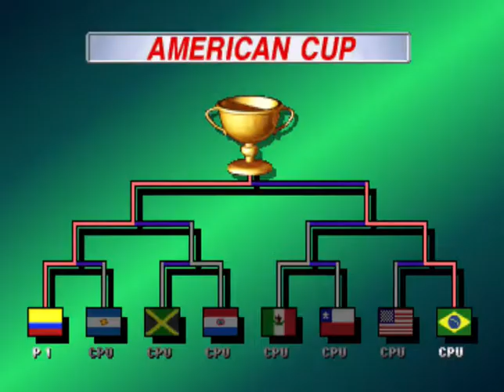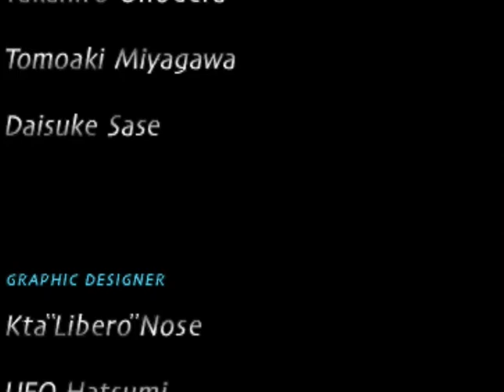Winning Eleven 3 Final Version Copa America Test Audio3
Test AUDIO Winning Eleven 3 Final Version Copa America Colombia